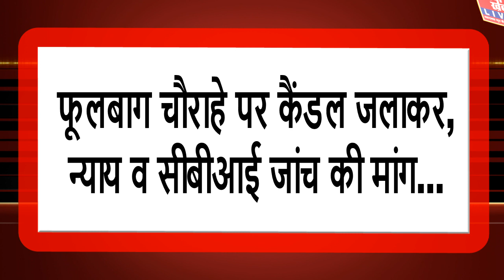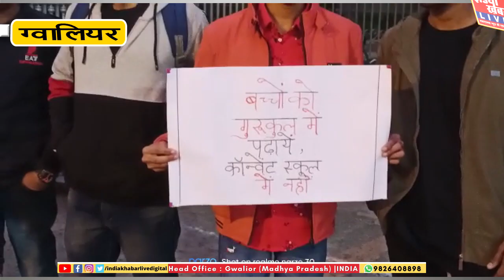फूलबाग चौराहे पर कैंडल जलाकर,न्याय व सीबीआई जांच की मांग... || इंडिया ख़बर LIVE